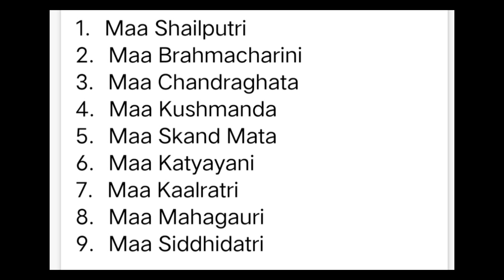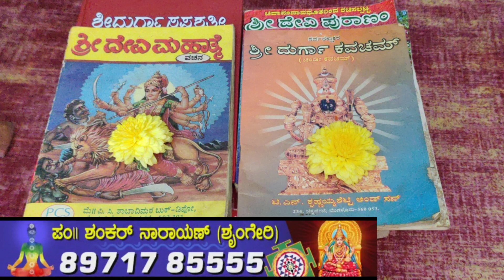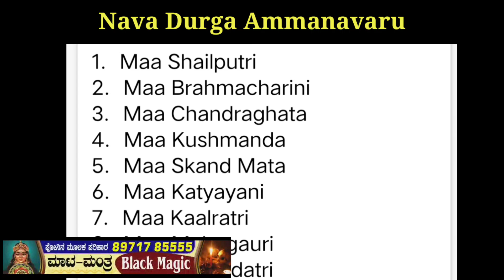ಗುಪ್ತ ನವರಾತ್ರಿ ಯಾವಾಗ ಪ್ರಾರಂಭ & ಅಂತ್ಯ/ ಕಳಸ ಪ್ರತಿಷ್ಠಾಪನೆ & ವಿಸರ್ಜಿಸುವ ವಿಧಾನ/ Gupt Navratri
In this video I explained when was Gupt Navratri celebrated? How to pratistapan kalash ? and many more...